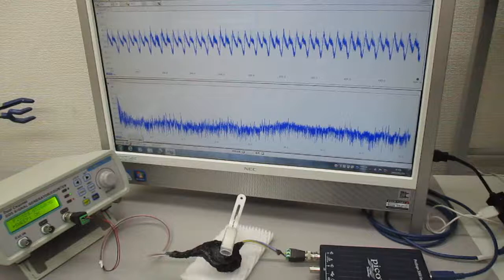超音波プローブの発振制御に関する基礎実験（表面弾性波の観察） ultrasonic-labo